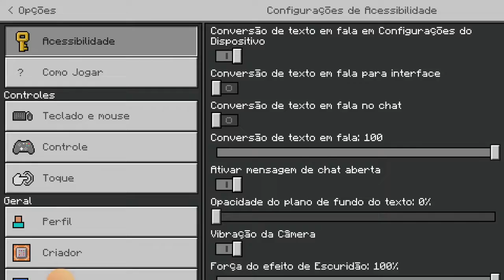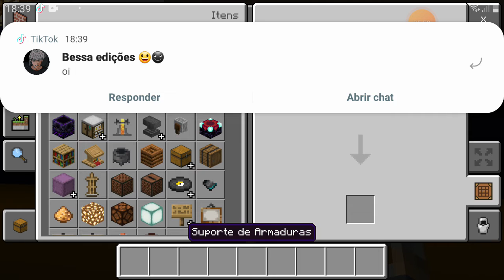maracanã no minecraft